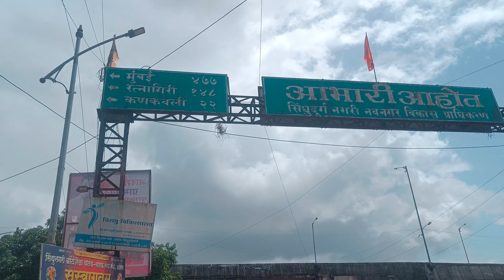ओरोस येथील आठवडी बाजार | गणेश चतुर्थी| सप्टेंबर २०२३